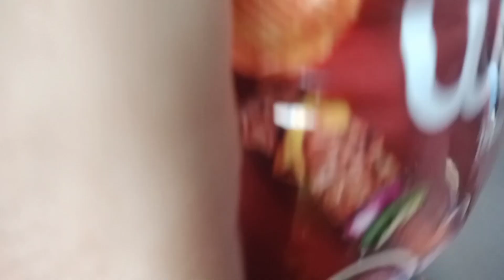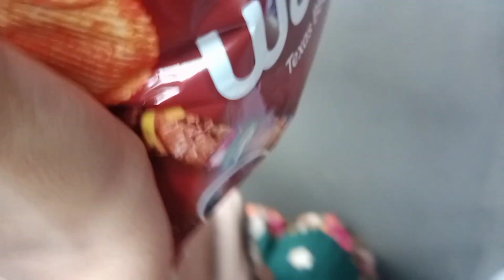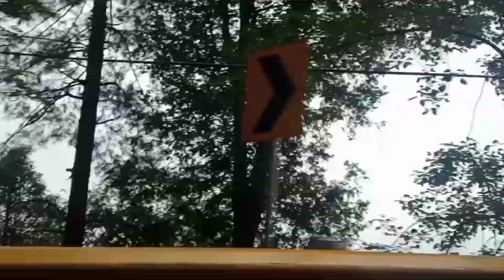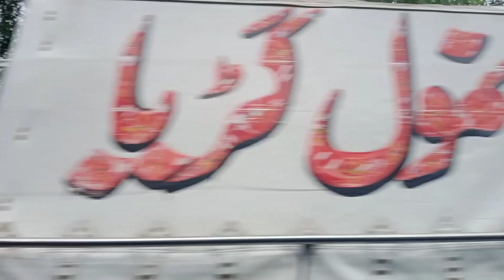Murree Vlog Part 3 By YouTuber Manahil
Asalam o Alaikum... Mare payari si YouTube family. Due to internet issues 😕 I am unable to upload other 2 videos but Insha Allah I will upload them soon.

Hope you like the vlog ❤️ If you missed part 1 and 2 due to some reason then I make the playlist for you. So that you may enjoy all parts MURREE VLOG ❤️